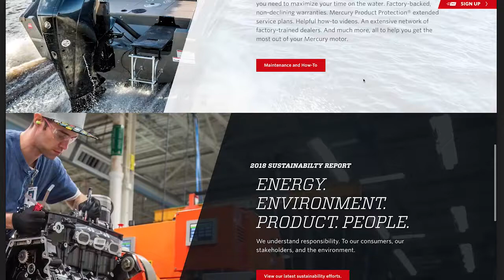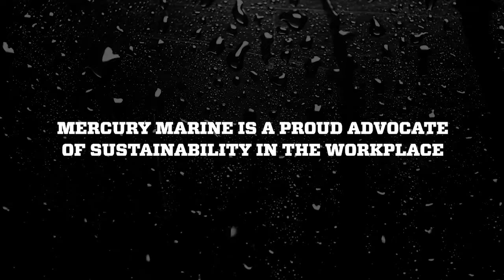🎣 MERCURY INSIDER BOATSHOW | PredatorTour 2019 | Predator Fishing Event | Pike Zander Perch fishing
When you make the best marine products in the world, you want the best dealers behind them. That’s why we make sure Mercury dealers are the best equipped to sell and service our products. And with thousands of dealers around the globe, you can rest assured we’re always close by and ready to help you go boldly.